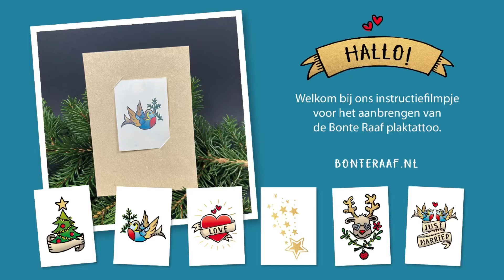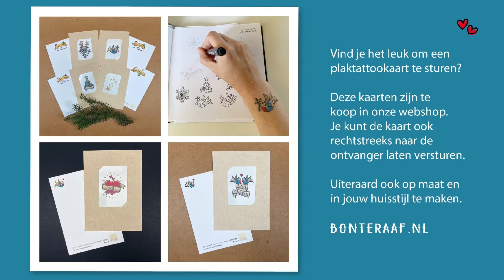Instructiefilmpje plaktattoo kerstkaart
Welkom bij ons instructiefilmpje
 voor het aanbrengen van
de Bonte Raaf plaktattoo.

Vind je het leuk om zelf een
 plaktattookaart te sturen?

Deze kaarten zijn te
koop in onze webshop.
 Zowel in kerst- als nieuwjaarsvariant. Binnenkort volgt er nog een Valentijnsversie en een bruilofttattoo.

Je kunt de kaart, in onze webshop, ook
rechtstreeks naar de
ontvanger laten versturen. Heb je er meer nodig, kies dan voor de voordelige kerstkaartenset van 8 stuks.

Uiteraard zijn deze kaarten ook op maat en
in jouw huisstijl te maken als originele zakelijke attentie zoals een eindejaarskaart. Net als al onze bijzondere kaarten blijft de kaart langer bewaard en daardoor onder de aandacht omdat de ontvanger er nog iets mee kan doen.